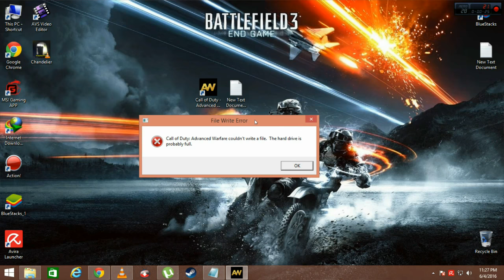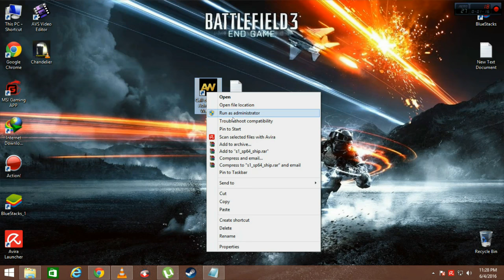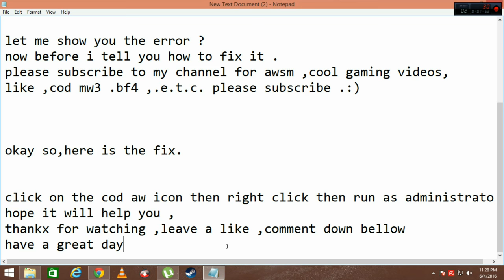how to fix call of duty advanced warfare file write error , hard drive probably full ?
works 100% in any game , not only in this game ,